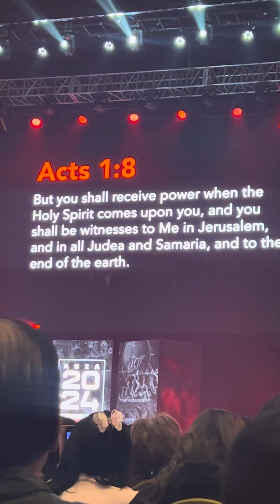Cindy Jacobs Part 1 Power of Evangelism everyone jesus #2024